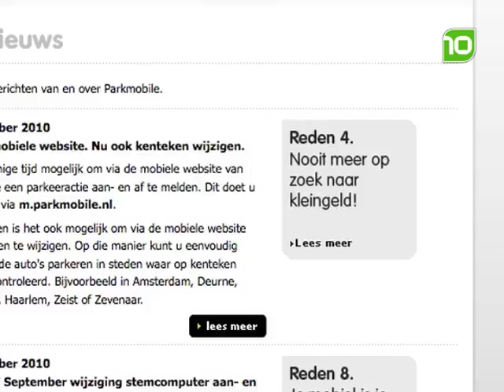Belparkeren nog niet overal populair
Inwoners van Eindhoven, Deurne en Valkenswaard zijn nog niet erg actief met belparkeren.